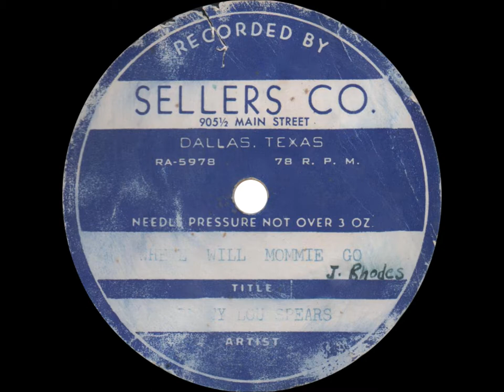"Where Will Mommie Go" by Betty Lou Spears (c.1953)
This 78 RPM Presto lacquer recording disc was mastered by Sellers Co. at 905½ Main Street in Dallas, Texas, most likely around 1953, the year in which the copyright for the song was registered.  It features a young girl vocalist singing Jack Rhodes's over-the-top weeper "Where Will Mommie Go" (later recorded by Red Sovine and Troy Hess, respectively).

The artist is credited on the faded type-written, paste-on label as Betty Lou Spears (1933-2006), the older half-sister of noted country singer Billie Jo Spears (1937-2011), who worked very briefly as a musician in the early-to-mid-1950s, most notably playing rhythm guitar in a 1956 session by rockabilly singer Jimmy Johnson (also in association with Jack Rhodes).  She was also noted by Billboard magazine to have joined Neva Starnes's Western Cherokees—a house band at Starday—as a vocalist in 1952, though that arrangement does not seem to have produced any recordings.

I can't find any documentation regarding this recording whatsoever, which does not appear to have ever been issued in any format and likely only exists as this one-off lacquer, and it's probably the earliest recording of this Jack Rhodes composition.  So I hope you'll appreciate this rare piece of Texas country music history for what it is (whatever that may be), and please let me know if you have any further information about it.

I claim no proprietary rights of any sort over this recording nor the source from which it was extracted.  It is presented here in good faith in the interest of the conservation of Texas music history in a strictly not-for-profit context.